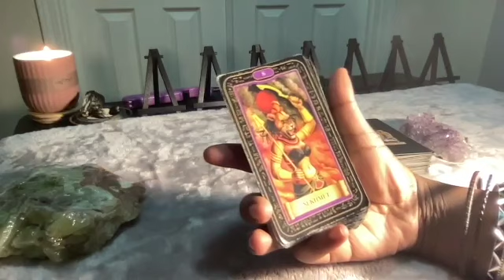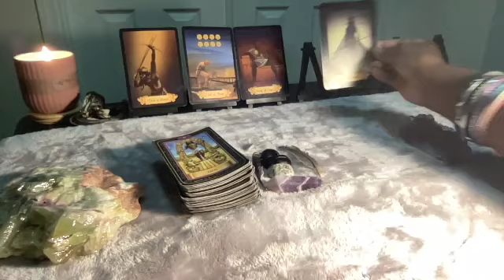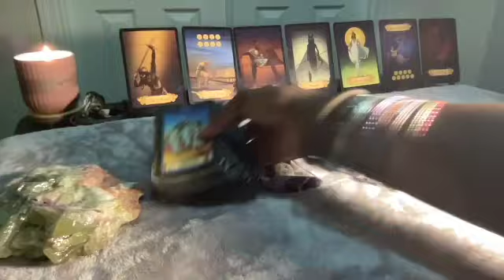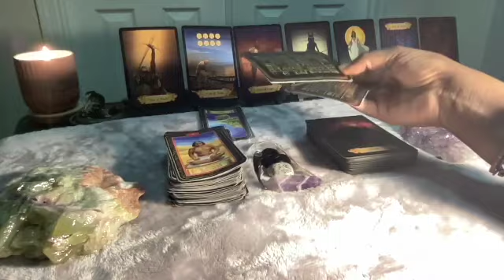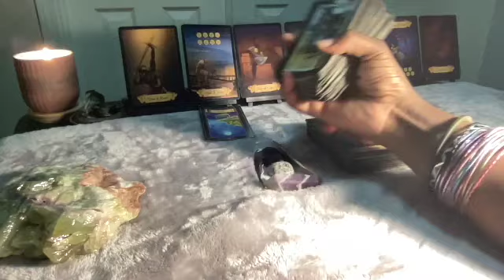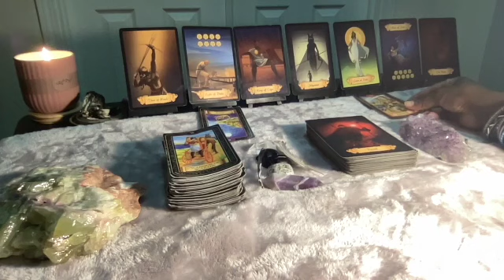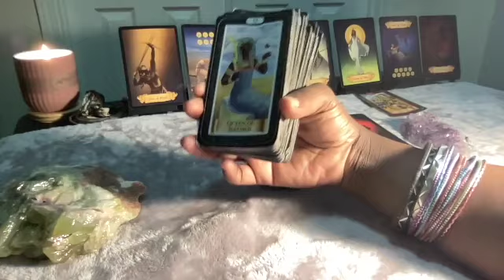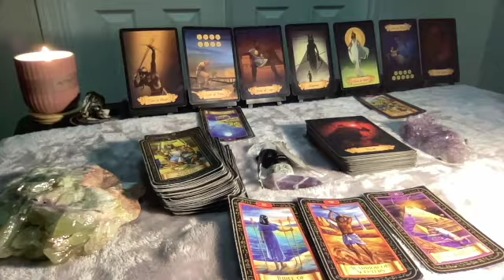THIRSTY💦THURSDAY SCORPIO🦂| AKON 🎶"DON'T MATTER"🎵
𓂀 Welcome Sol Tribe 🌬🌊 🌱🔥 🌈✨General TIMELESS intuitive readings by zodiac signs:  Tuesday - Friday on YOUTUBE 📩SUBSCRIBE and make sure you HIT the POST notification 🔔 and you’ll be able to catch me for your readings. 🔴LIVE streaming Q&A Readings: On SUNDAY send a donation and get a QUESTION answered. REMEMBER First Looks👀‼️ Get a First 👀 at the videos before they drop on YOUTUBE.. Check out my IG for details. Thank you so much for your love and support!

INSTRUCTIONS:
Expect a 24 hour or earlier turnaround time for your readings and REMEMBER, readings will be sent to the e-mail address the receipt or screenshot was sent from or any means that we have previously discuss by e-mail. **Please include which oracle deck you would like to be used in your reading on the e-mail with your receipt. ⚠️ No Refunds after receiving e-mail reading ⚠️